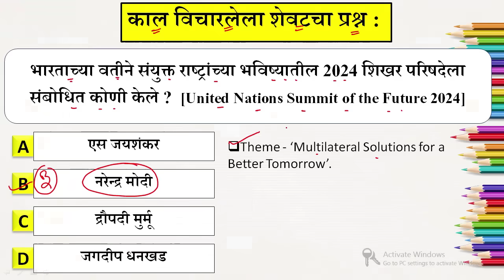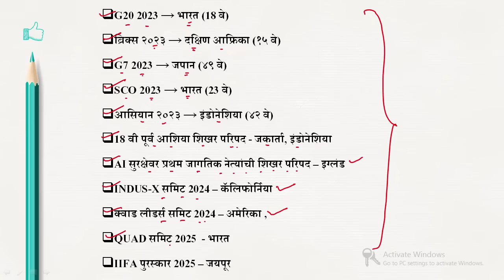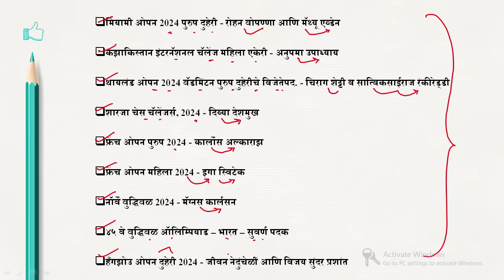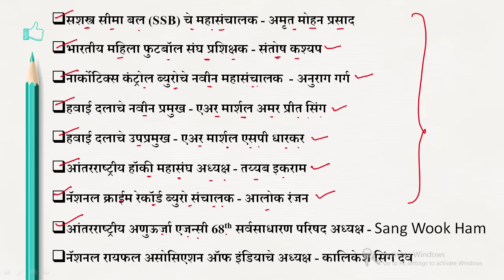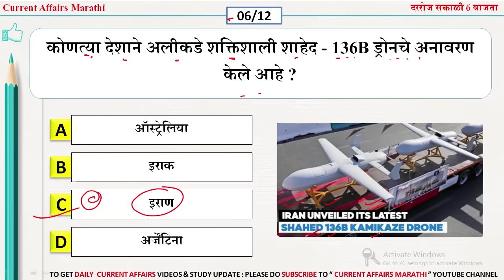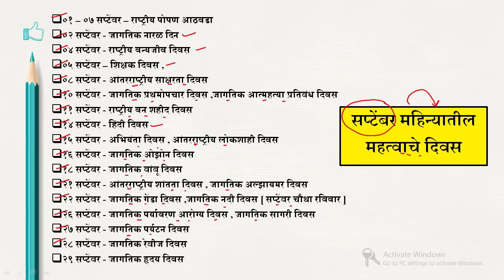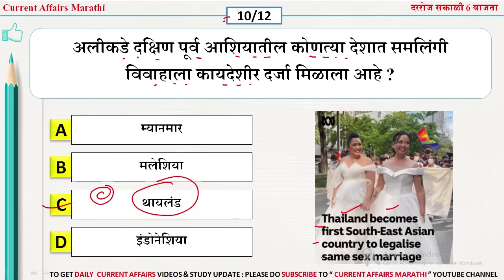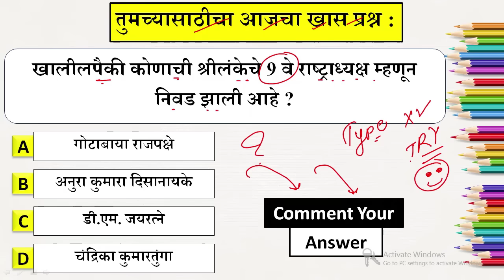29 Sept 2024 | Daily Current Affairs 2024 | Current Affairs Today |Chalu Ghadamodi 2024 |Suhas Bhise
PLAY STORE वरील APP चे नाव - CURRENT AFFAIRS MARATHI

AUG 2024 - AUG 2025 चालू घडामोडी सराव कोर्स - SUHAS BHISE

COURSE मध्ये काय काय भेटणार ?  -

01] ३१ ऑगस्ट २०२४ पर्यंत 10 सराव परीक्षा – ५० मार्क्स

02] ५२ आठवडे ५२ सराव परीक्षा – ५० मार्क्स

03] १२ महिने १२ सराव परीक्षा – २०० मार्क्स

04] प्रत्येक आठवड्यात – ०२ TOPIC TEST – 52*2 = १०४ सराव परीक्षा

या परीक्षा मी स्वतः सर्व परीक्षा घेणार आहे

आपले दुसरे नवीन Youtube Channel -

Chalu Ghadamodi |
Suhas Bhise |